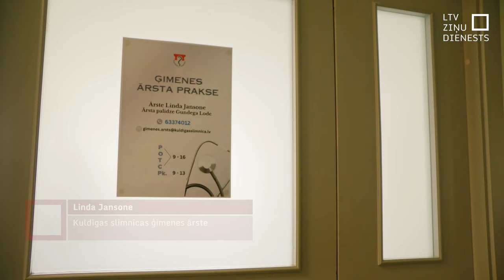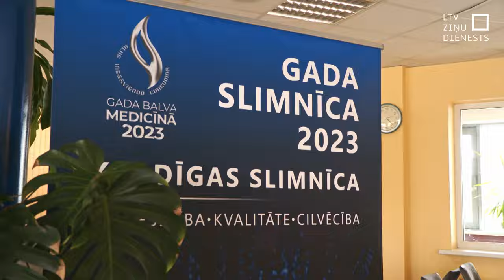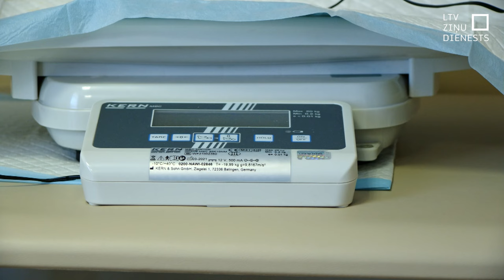Slimnīcā izveido jaunu sadarbības modeli ar ģimenes ārsti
Šobrīd Kurzemē ir 176 ģimenes ārsti, no kuriem vairāk nekā 70 ir pensijas vecumā. Situācija ir satraucoša, atzīst Nacionālajā veselības dienestā. Tomēr pa novadiem situācija atšķiras. Kuldīgas novadā drīz ģimenes ārstu pulkam pievienosies trīs jaunās speciālistes. Arī Kuldīgas slimnīca sākusi jaunu sadarbības modeli ar ģimenes ārsti.